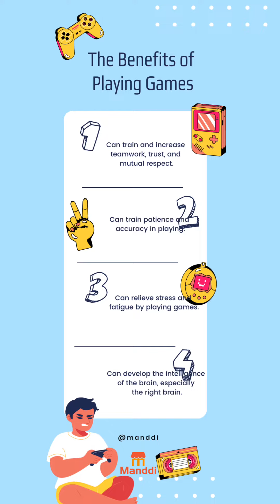Power-Up Your Team: How Gaming Boosts Teamwork, Trust, and Respect.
Power-Up Your Team: How Gaming Boosts Teamwork, Trust, and Respect. Right Brain Reinforcement: Unlocking Intelligence with Gaming.
Games aren't just for fun; they're a powerful tool for building teamwork, trust, and mutual respect. Embrace the benefits of gaming: it's not just about winning or losing but about honing our cognitive abilities and fostering a spirit of collaboration and innovation.
Playing games offers a plethora of benefits, transcending mere entertainment. Firstly, games serve as a dynamic platform for cultivating essential interpersonal skills like teamwork, trust, and mutual respect. Through collaborative gameplay, individuals learn to coordinate efforts, communicate effectively, and rely on one another, fostering strong bonds. Moreover, the intricate challenges within games hone patience and precision, demanding players to strategize meticulously and execute actions with accuracy. As a result, participants develop heightened cognitive abilities, enhancing their problem-solving prowess and decision-making acumen. Additionally, engaging in gaming activities serves as a potent stress-reliever, providing a welcomed escape from the rigors of daily life and combating fatigue effectively. Furthermore, the cognitive demands imposed by games stimulate brain activity, particularly nurturing the development of the right hemisphere, thereby augmenting intelligence and cognitive functions. In essence, the multifaceted benefits of playing games extend far beyond mere recreation, enriching individuals both socially and cognitively.
Playing games offers a myriad of benefits that extend beyond mere entertainment. Did you know that games can enhance teamwork, trust, and mutual respect? Through collaborative gameplay, individuals learn to communicate effectively, delegate tasks, and appreciate each other's strengths. Moreover, games cultivate patience and accuracy as players strive for mastery and precision in their strategies and movements. They serve as a potent stress-reliever, providing an outlet for releasing tension and fatigue accumulated from daily routines. Additionally, engaging in games stimulates cognitive functions, particularly in the right brain hemisphere, fostering creativity, problem-solving skills, and spatial awareness. Embracing the world of gaming isn't just about having fun; it's about nurturing essential life skills and mental faculties for a well-rounded individual.